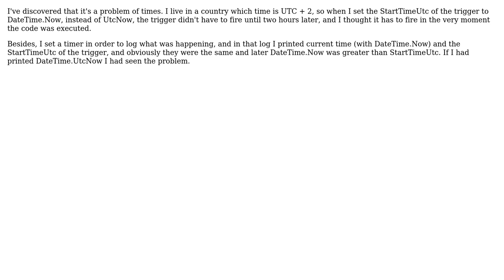Quartz .NET doesn't fire trigger, Why?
With thanks & praise to God, and with thanks to the many people who have made this project possible! You are responsible for your own actions.